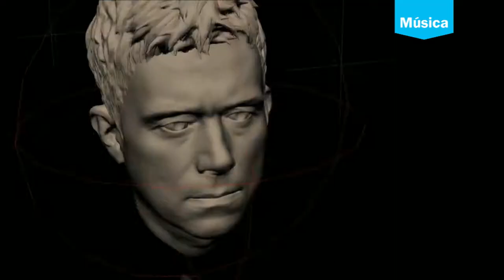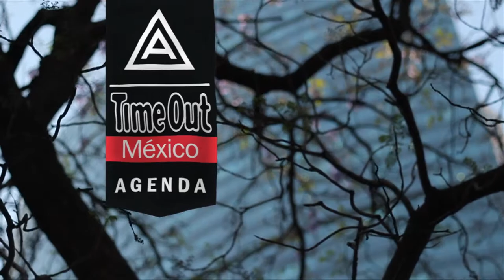Agenda Arca Time Out: 1 al 15 de Octubre